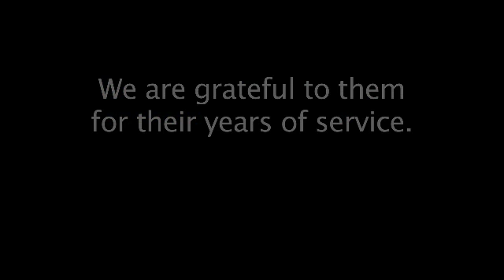Fast Track to Learning- May 2012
Dr. Steve Joel interviews Dr. Marilyn Moore and Dr. Barb Jacobson about their retirement, and plans for the future.